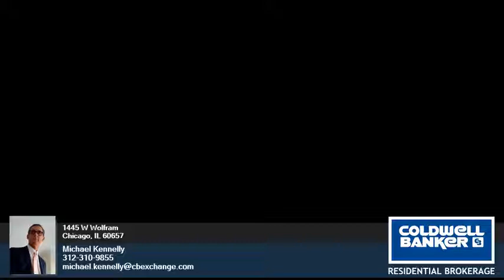1445 W Wolfram - Michael Kennelly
0.00 beds
 0.00 baths